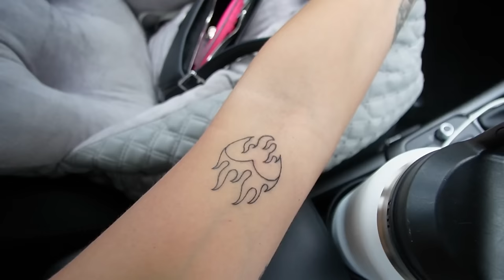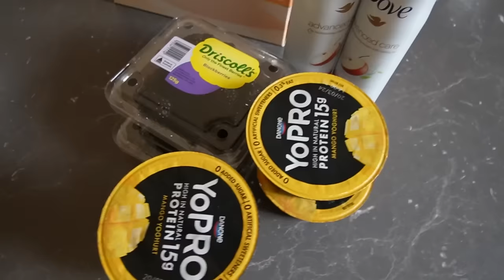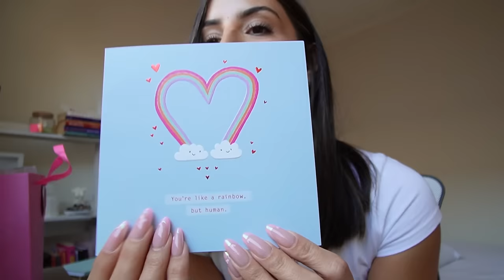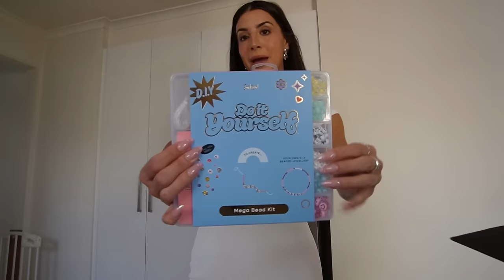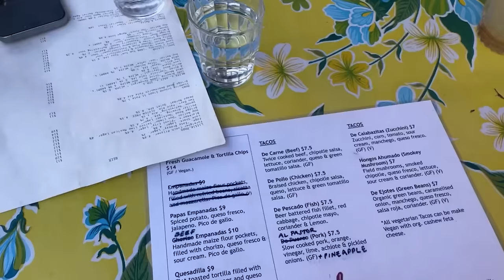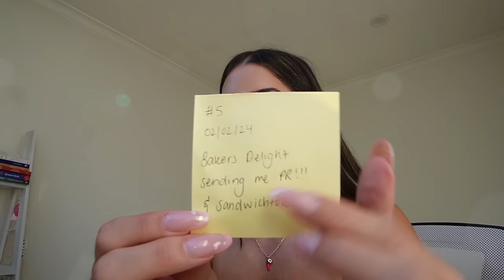weekly vlog 💘 Galentine's, more inspections, the beach & sandwichtok | Adele Maree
Welcome back to the channel, for a new vlog on this fine Monday!
You guys loved the long vlog last week, so thought I would keep it long again haha.
My relationship with Baker's Delight hits a new level, along with all the combinations of sandwiches this week! I nearly have a meltdown over the podcast on Tuesday, and another one over the inspections, but I am trying to stay patient.
I got to enjoy a work-from-beach day, a Galentine's day dinner with Suz, and quality time with the man and his friends this weekend, which all make me happy. Plus I treat myself and the giveaway winner to some retail therapy!
Thank you again for the 100k followers on IG, and don't forget to enter the giveaway.
xx

DISCOUNTS, CODES & LINKS:
Elite Eleven

Adele xx